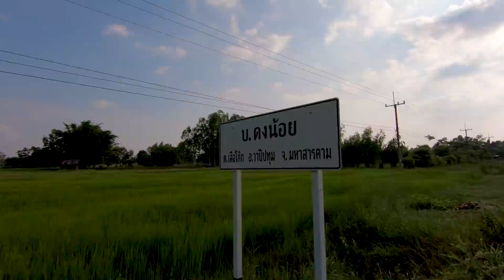สามทหารเสือ เจอของดีเข้าให้!!? บอกเลยงานนี้ อาหารเกิด